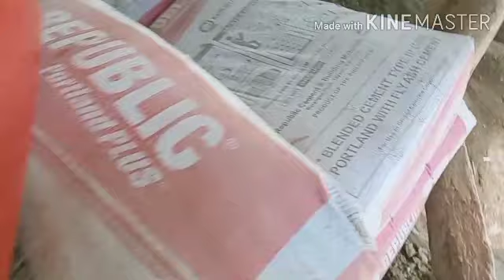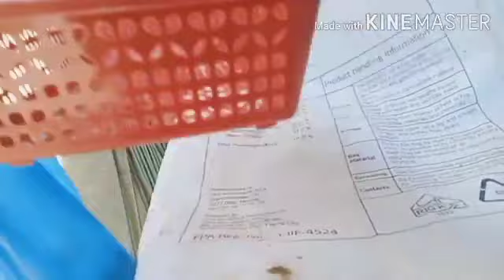NAMISA NA ANG AKING KALAPATI +NAGPAINUM TAYO NG MGA ALAGA+NAGHARVEST NG ITLOG+ MAGPAPARAFFLE TAYO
BATANGENYONG MANGYAN

👉THANKS PO SA INYONG SUPORTA.